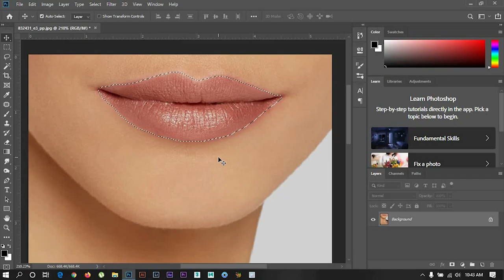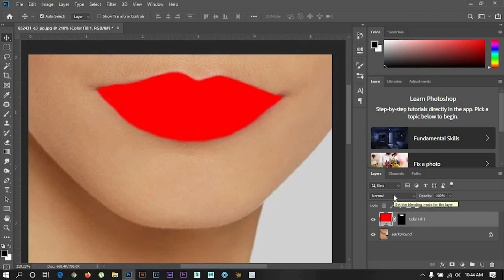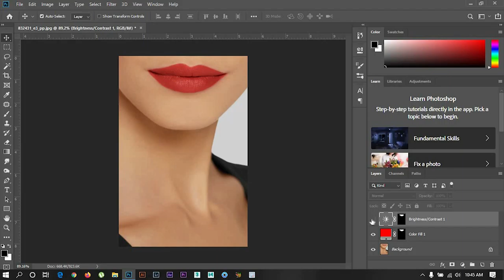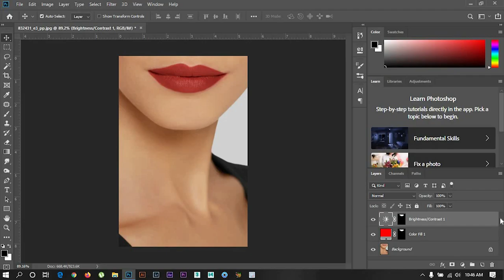How to Add Lipstick & Change Lip Colors in Photoshop | Sinhala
Photo retouching is the process of altering an image to prepare it for final presentation. Retouchers typically perform actions that are small localized adjustments to an image. Usually completed after globalized adjustments (such as color correction), retouching is the polishing of an image. Once the white balance, cropping and color profile has been created a retoucher will focus on adjusting other elements of an image.